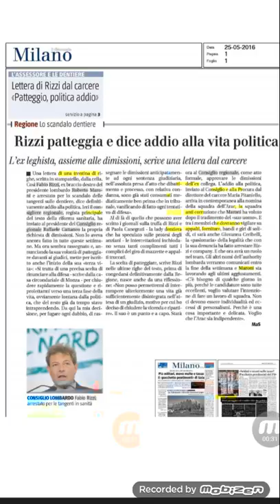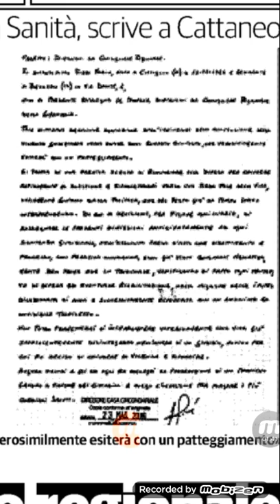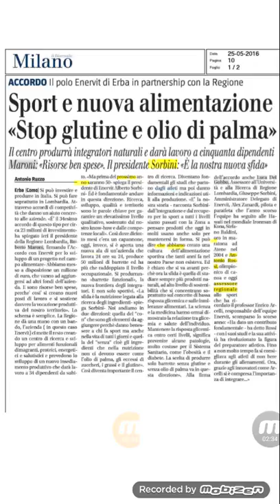Rassegna stampa lombarda del 25 maggio 2016